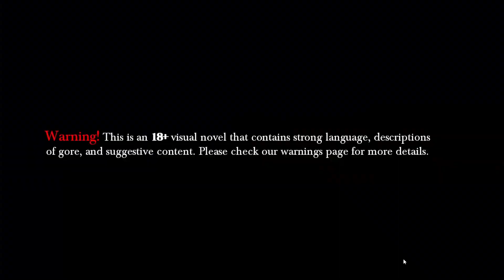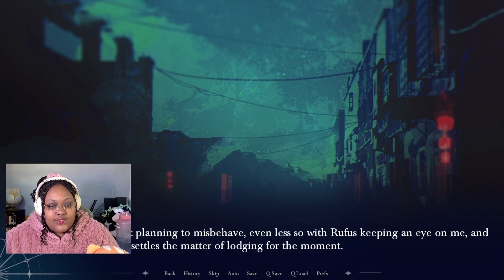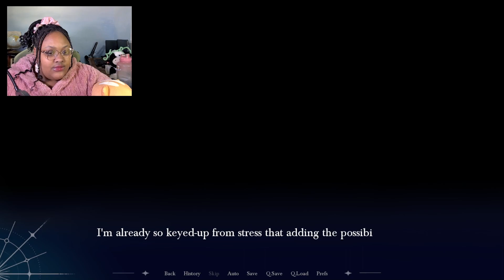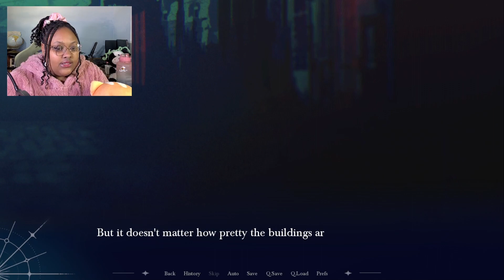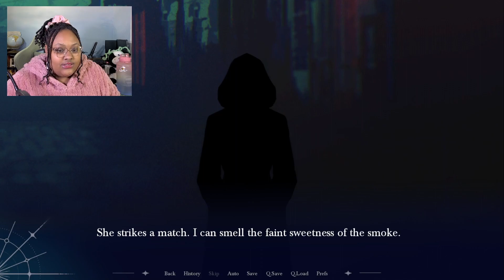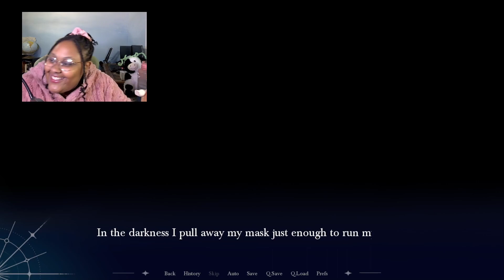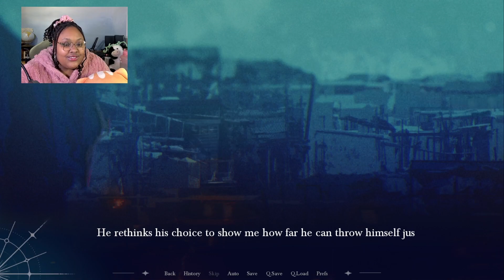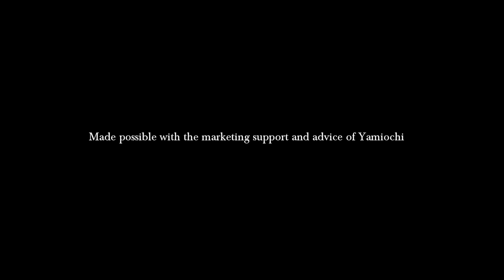I Resisted Love With A Sarcastic Thief! | Obscura Chapter 1.6 [Keir pt. 1]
00:00:00 Intro
00:01:40 The Tale Begins
00:12:40 Meeting the Piece of Work Himself: Keir
00:44:40 The Heist
01:14:00 The Heartbreak (and my RAGEE!)
01:24:00 The HEADPAT'S!!!
01:28:00 A few thoughts

While walking through the dark and musty marketplace, there is a sudden commotion. Not wanting to get stuck in the chaos, we duck into the large and imposing church walls. Will we crumble under it's suppression? Or will it be our salvation to finding the cure to our illness? The odd priest seems to know something...

"There's a marketplace under the mountain where anything can be bought and sold. Visitors wear masks to become faceless strangers. It's home to the unscrupulous, the outcast, and the desperate.
You're one of the desperate. Strangers with their own secrets and ambitions can show you ways through the market. They'll guide you to your goal, but don't trust them to have your best interests at heart."

🎐🫧🦋🐚૮꒰ྀི∩´ ᵕ `∩꒱ྀིა ~ Links for other Media and Cool Stuffs Here~ ૮꒰ྀི∩´ ᵕ `∩꒱ྀིა🐚🦋🫧🎐